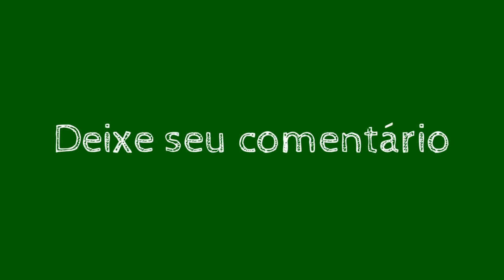Manchas de Gumprecht | Dacriócitos, Crenócitos e Eliptócitos na Leucemia Linfocítica Crônica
Vídeo mostrando Manchas de Gumprecht, Dacriócitos,  Crenócitos e Eliptócitos na Leucemia Linfocítica Crônica.
A expressão Manchas de Gumprecht, Sombras de Gumprecht, Smudge Cells ou Basket Cells, deriva do pesquisador alemão Ferdinand Adolph Gumprecht, que primeiro relatou essas estruturas nos esfregaços sanguíneos de pacientes com Leucemia Linfocítica Crônica (LLC)
 As manchas de Gumprecht representam linfócitos caracterizados por uma fragilidade peculiar da membrana celular, que frequentemente sofrem rompimento da célula durante a confecção do esfregaço sanguíneo, com formação de restos linfocitários. Ou seja são células mortas nas quais é impossível fazer a distinção morfológica no microscópio.

Sabe-se que pode haver manchas Gumprecht em condições virais onde está presente um elevado número de linfócitos em circulação, alguns deles frágeis e susceptíveis a lise.
No esfregaço, os lisados de linfócitos resultante da infecção viral, apresentam aspectos semelhantes aos descritos por Gumprecht para se referir a lisados de linfócitos na LLC, fica claro que um hemograma apresentando a observação manchas de Gumprecht em casos de linfocitose poderia reforçar a suspeita de LLC pelo médico.

Em seu artigo Dusse et. al, mostrou que as informações na internet ligam em sua grande maioria o termo manchas de Gumprecht apenas a LLC, por isso alerta que a expressão sombras ou manchas de Gumprecht deve ser reservada para os casos de LLC, não recomendado para descrever linfócitos rompidos presentes em outras situações com linfocitose, associada a qualquer doença viral ou outras causas. Pois o uso deste termo pode causar grande ansiedade em indivíduos que recebem esta observação em seu exame, bem como às suas famílias, já que o uso de pesquisas na rede está disponível para qualquer pessoa e é frequentemente utilizado para tirar dúvidas sobre termos médicos.

Aviso: as hemácias em formato de dacriócitos, crenócitos e eliptócitos estão presentes em diversas condições patológicas e fisiológicas, por isso sempre consulte um médico para orientação correta.